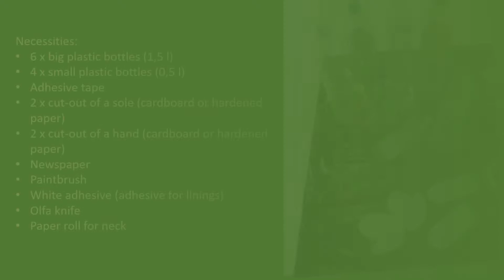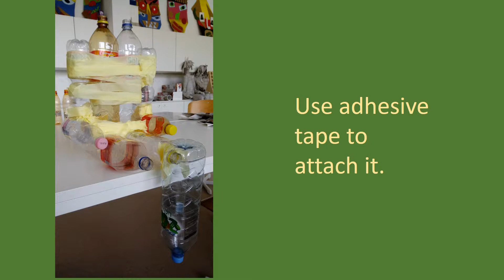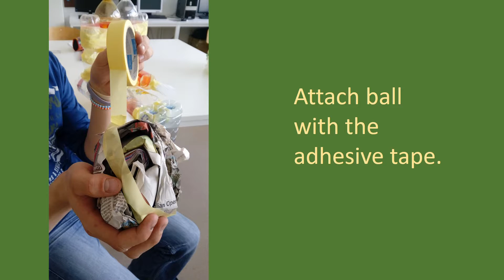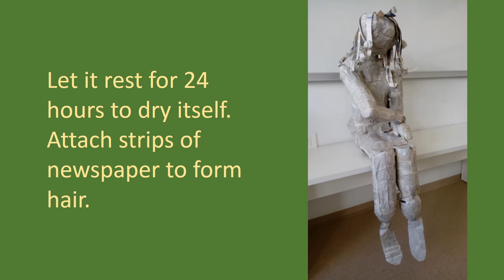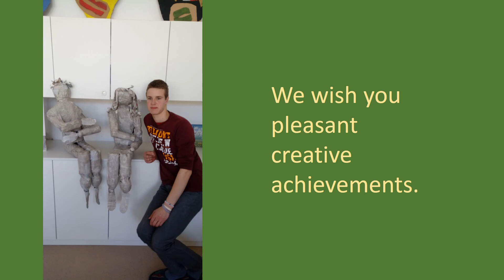Human figure project